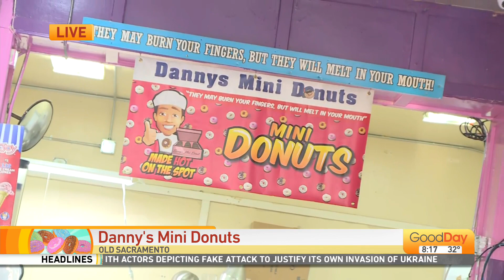Danny's Mini Donuts, Part 2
Big Al got a taste of the donuts last hour, but now it's time for some catfish!